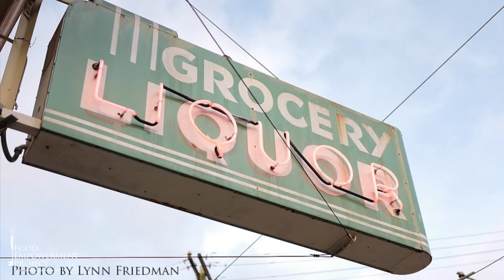Eat Your Ethics: Food Apartheid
As part of serving 4 of our "Eat Your Ethics" series, learn about what's really behind humane myths in animal agriculture.
Connect with Food Empowerment Project Online!